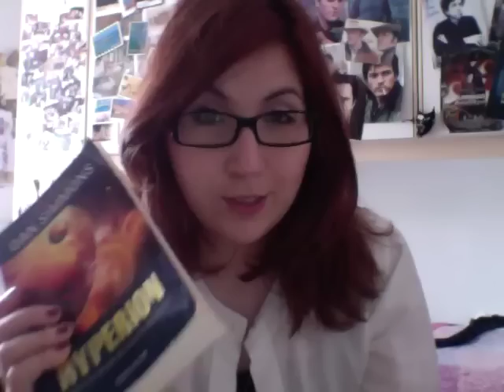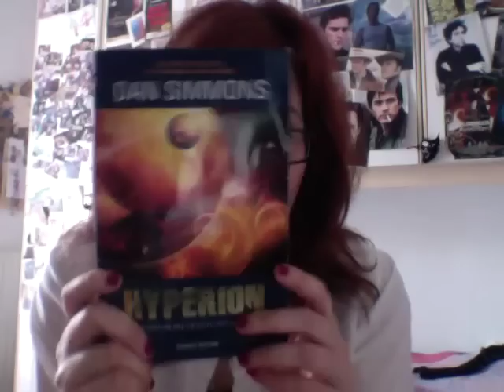Booksss#9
Oggi si parla di:

-Hyperion di Dan Simmons
-L'uomo che sorrideva di Henning Mankell

Non vi siete accorti dei tipo 80 tagli che ho fatto vero?! Dite di no, fate i followers gentili.
Oggi forse non era giornata per mettermi a dare opinioni su libri così complicati XD
Era meglio se mi riprendevo mentre parlavo con la Lilly! XD

Alla fine però ce l'ho fatta, più o meno...ecco, la parte finale quando parto de capoccia, si, fate finta che non ci sia. Non ho avuto le forze di tagliare anche quel pezzo, vi concedo di vedermi al naturale qualche volta. In realtà sono anche peggio XDD verrà anche il giorno in cui rivelerò la mia essenza ahhhhh! iniziate a tremare!
Nuovi iscritti non vi spaventate eh?! Quando voglio so anche essere un persona seria e professionale...Posso smettere di fare la scema quando voglio! XDDD

Parlando di cose serie, ecco il link del blog della Ely (che non è la Ely del video speciale! :P). Si chiama "Le Nove Muse". Andate, commentate, partecipate. Blog fantastico, è anche appena uscita la recensione di Amber, che attendevo con ansia! ^_^

*___* dai su con quel faccino non vi fa tenerezza!? Sono monotematica ultimamente portate pazienza...datemi qualche mese poi parlerò d'altro. TIpo Sherlock non appena iniziano le riprese XD ahahahahah! Ah no prima ci sono i film del festival shakespiriano...mmm...si si, gira anche un video in cui il Tom fa un monologo dall'Enrico V. Si forse fra due anni quando l'ormone mi sarà sceso vi recensirò quei film (che devono ancora uscire tra l'altro...).

Bene dopo questa faticaccia di video (giuro nemmeno Twin Peaks mi ha fatto così fatica!) vado a fare merenda con la Lilly che vi manda un leccone gioioso! XD
Un bacione a tutti e buon weekend!! ^^